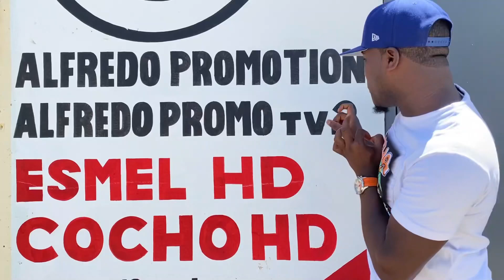SE EMBARAZO DE UN VIAJERO PARA OBTENER VISA (PARTE:10) Y MIRA QUE TRISTE RESULTADO UFF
SOMOS UNA FAMILIA Y TRATAMOS DE LLEVARTE UN EXCELENTE MENSAJE POSITIVO SI NO ENTIENDES EL  MENSAJE PREGUNTA Y CON GUSTO TE RESPONDEMOS, DIOS TE BENDIGA Y MUCHAS GRACIAS POR EL APOYO BRINDADO.